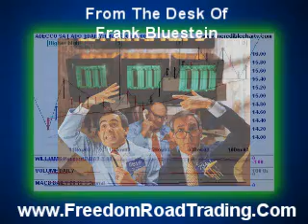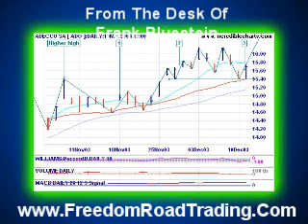From the Desk of Frank Bluestein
Are you ready to trade from home? Here are a couple things you need to know about the changing market including Forex, day trading and working from home. 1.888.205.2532